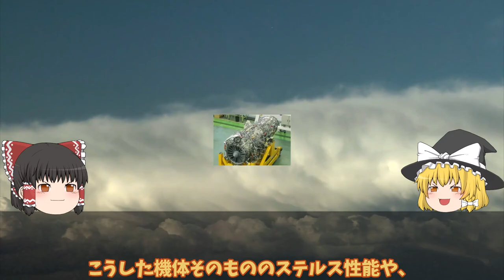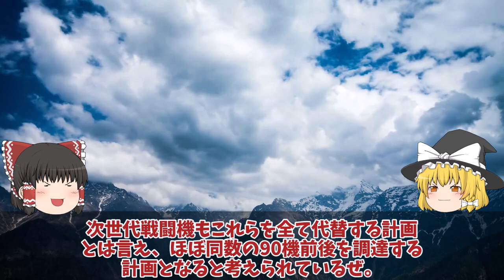【ゆっくり解説・軍事News】日本F3戦闘機開発でまさかの米国切り日英伊共同開発はすでに不安要素!純国産へロッキード社の技術支援無し?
引用・転載「出典：海上自衛隊ホームページ」
引用・転載「出典：航空自衛隊ホームページ」
引用・転載「出典：陸上自衛隊ホームページ」